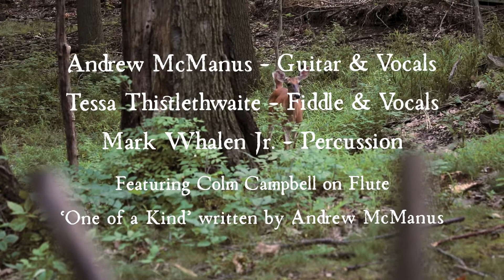The Andrew McManus Trio - ONE OF A KIND (Official Music Video)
"One of a Kind" - Official Music Video

Written by Andrew McManus & performed by The Andrew McManus Trio:
Andrew McManus: Vocals & Guitar
Tessa Thistlethwaite: Fiddle & Vocals
Mark Whalen Jr.: Percussion
& featuring Colm Campbell: flute

Cinematography & Graphics by Catherine McManus.